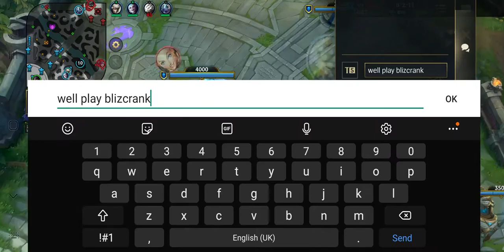Benis Yobama plays Wild Rift: Twisted Fate sick plays and jukes! ep.8